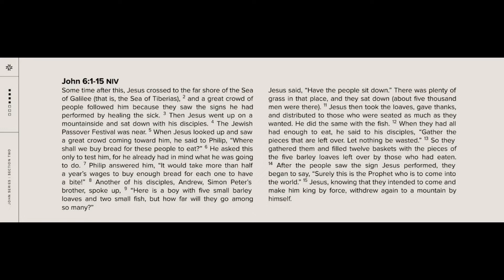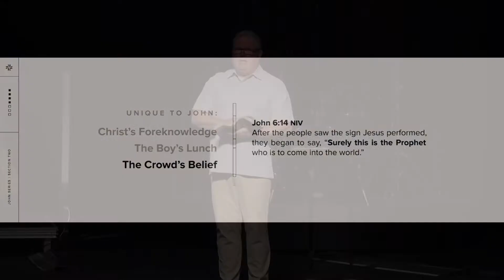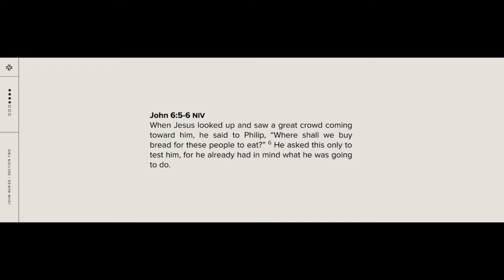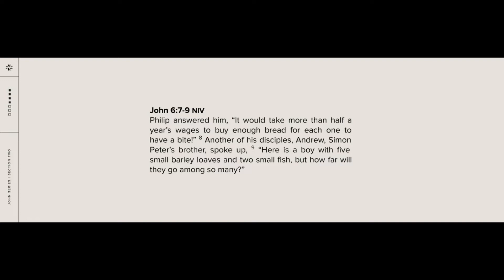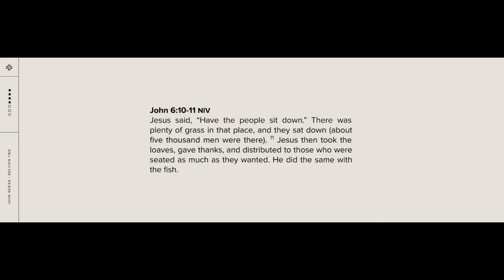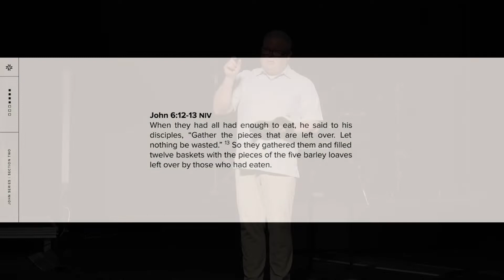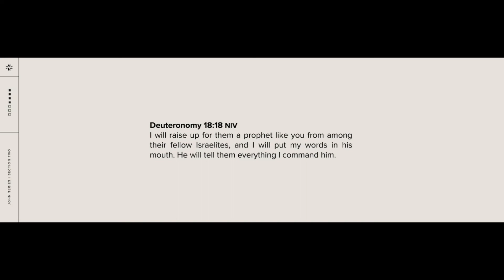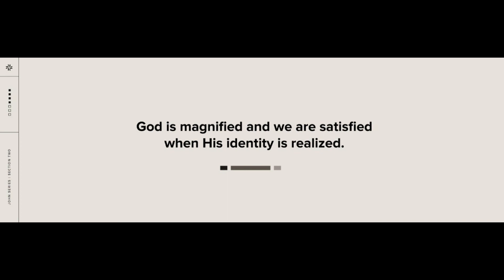Feeding of the 5,000 | A Study of John | May 29, 2022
Speaker: Sam Hannon, Congregational Leader